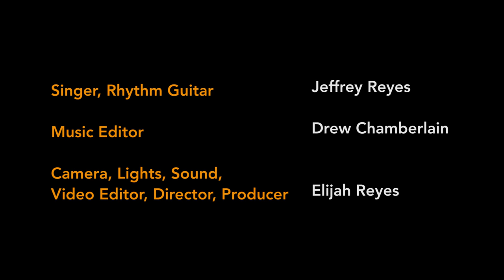Gai Asi Nu Guahu (Cover)-Jeffrey Reyes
I would like to show you all this video to showcase and promote as a memorial tribute in remembrance of my cousin/brother, the late  Jeffrey Reyes who got into an accident in the waters and left us behind in this world. I've recorded this video for a while now and wanted to continue, but unfortunately his time has come to an end. This tribute is dedicated to his wife and their children, as well as all the family members, relatives, and friends in the Mariana islands, and to our brothers and sisters throughout the world. With respect to everyone, let us not forget our brother, the late Jeffrey Reyes and pray to God that he can put his soul in the paradise of Heaven. We humbly thank everyone for the thoughts and prayers. Biba Dåndan Mariånas!!!